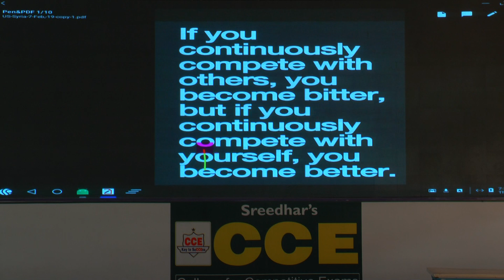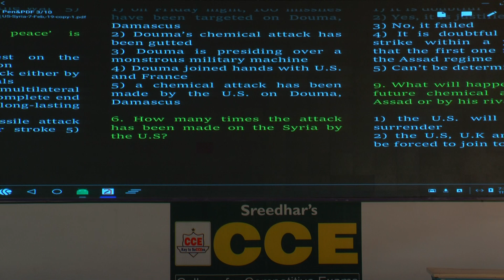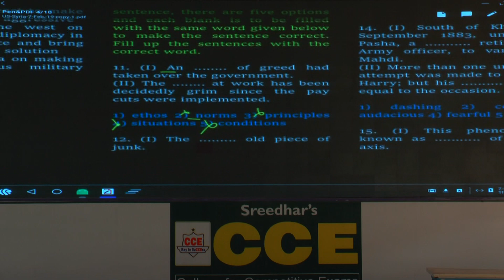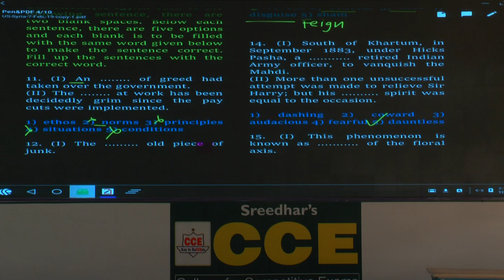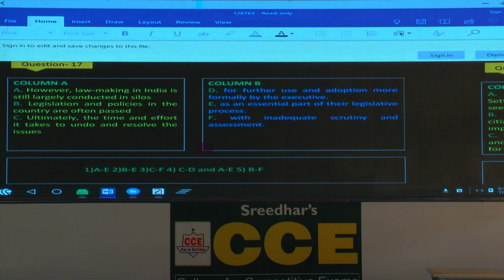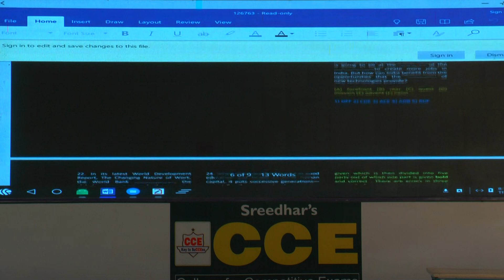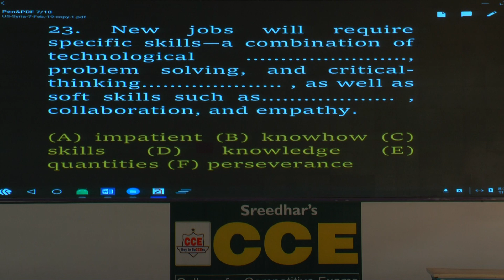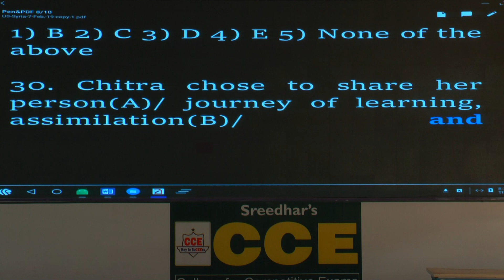Telangana DCCB Assistant Manager/Staff Assistant English MT 042 | New Pattern Questions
English Preparation for Telangana DCCB Assistant Manager,
English Preparation for Telangana DCCB Staff Assistant,
How to crack English Section of Telangana DCCB Assistant Manager,
How to crack English Section of Telangana DCCB Staff Assistant,
Telangana DCCB Assistant Manager English Expected Questions,
Telangana DCCB Staff Assistant English Expected Questions,
Telangana DCCB Recruitment 2018,
Telangana DCCB Bank Jobs 2018,